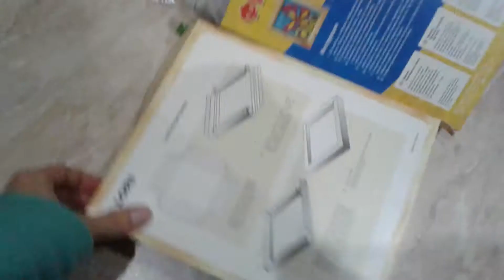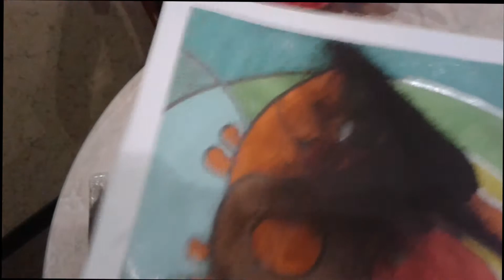КАРТИНА ИЗ ПЕСКА/ МИЛАНА ДЕЛАЕТ ФРЕСКУ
Сделать фреску своими руками совсем не сложно. В этом видео Милана делает картину из цветного песка. Что получилось в итоге, смотрите далее.